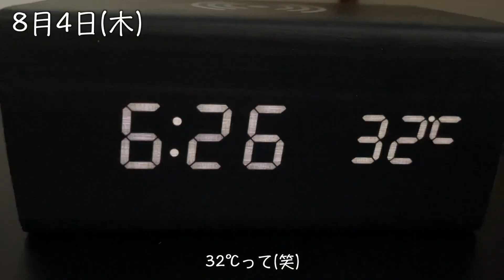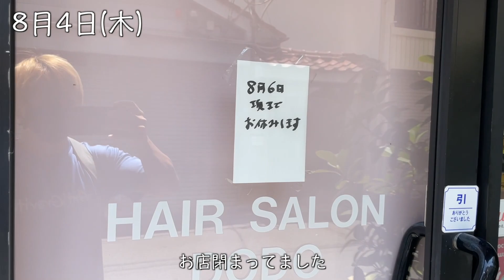#111 29歳 /職業筋肉/船の上で鍛えて食べて飲んだご褒美な1日ルーティン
筋肉だけで飯を食ってます。
金は大してないですが時間はあります。
大好きな筋トレが毎日できる日々。
それなりに幸せです。

自分にとっての本当の幸せを探し求めて日々生きています。

あなたにとっての幸せとは??